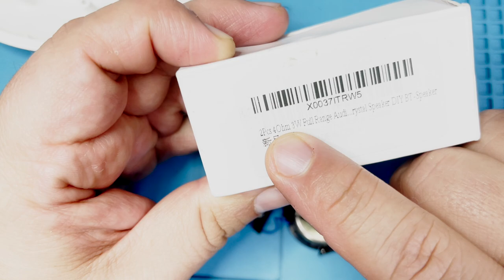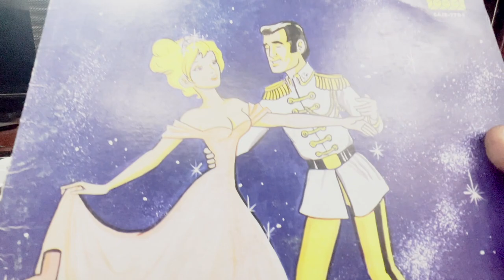Reparación Bocinas JbL Y Panasonic centro de entretenimiento 1984 En VINYL Hifi